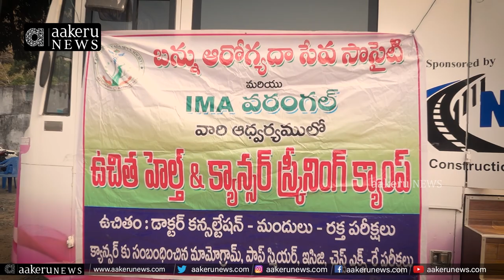NRI Vamshi Reddy | మహిళలకు మెడికల్ స్క్రీనింగ్ ఎంతో మేలు చేస్తుంది.. | 𝐚𝐚𝐤𝐞𝐫𝐮 𝐍𝐄𝐖𝐒 𝐓𝐞𝐥𝐮𝐠𝐮